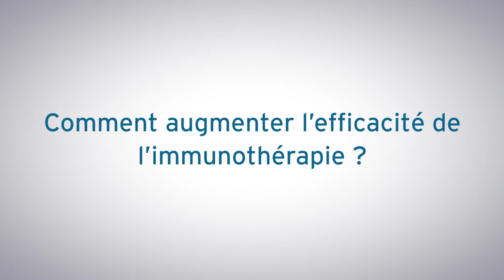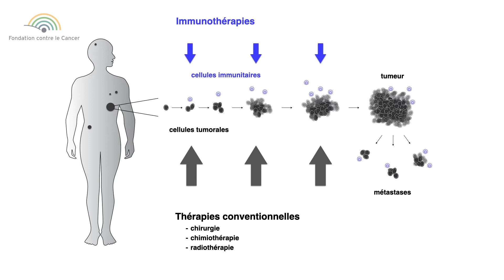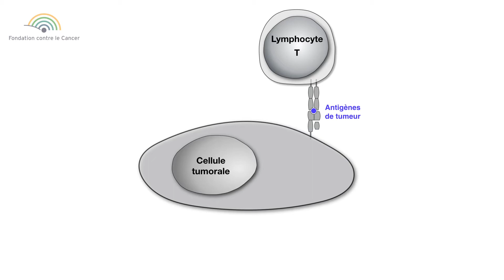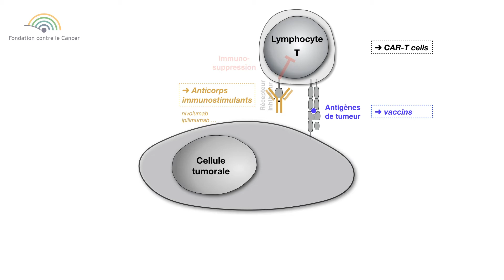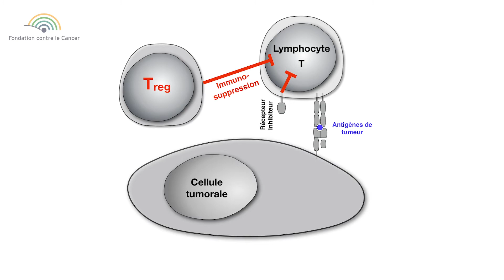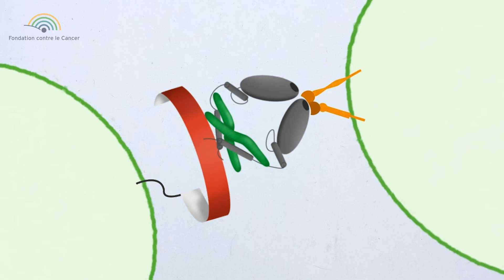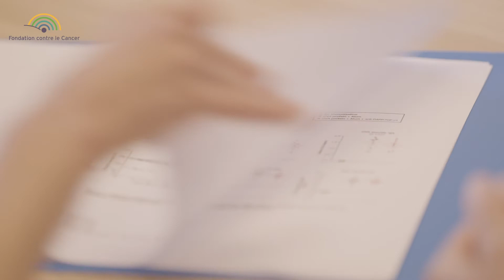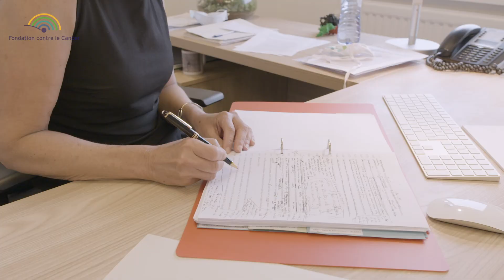Stichting tegen Kanker | Virtueel Labo 2020 - Prof Sophie Lucas - de Duve Institute - UCLouvain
Hoe de effectiviteit van immunotherapie vergroten?